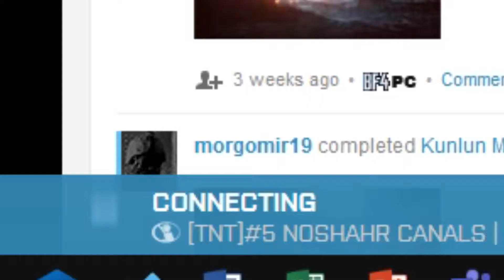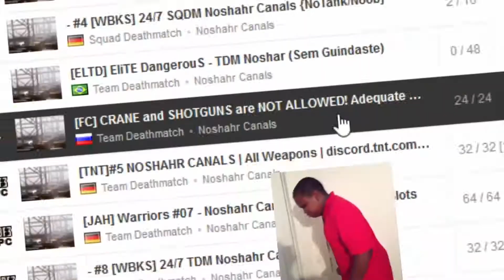Noshahr Canals in a nutshell